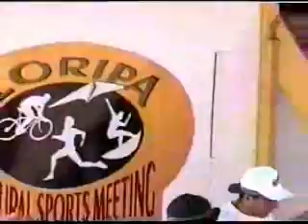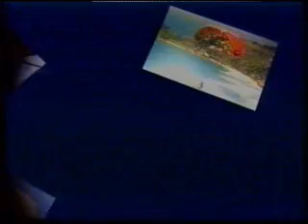Glider + Trike = Aventura (Parte 2 - Paraglider)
Esse filme é a segunda parte do Torneio de Paraglider em Floripa.

A viagem começou com um convite para participar de um torneio de Paraglider em Florianópolis.

Os 2 Pilotos resolveram já chegar lá voando de Trike. Decolaram do litoral de São Paulo indo direto a Barra Velha. De lá foram participar do torneio na Ilha.

Daí o título Trike + Glider = Aventura

Pilotos:
-Joe Ferreira
-Mingo Dell'Acqua

Produção|Direção|Joe Ferreira